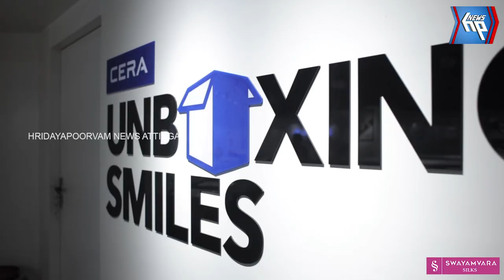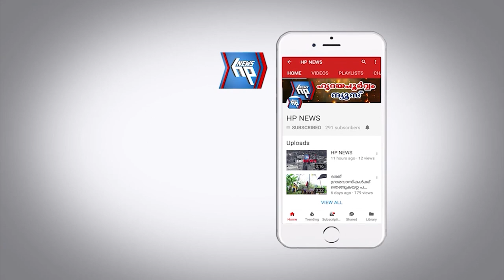സി ഐ ടി യു യൂണിറ്റ് കൺവെൻഷൻഷനും കുടുംബസംഗമവും സംഘടിപ്പിച്ചു